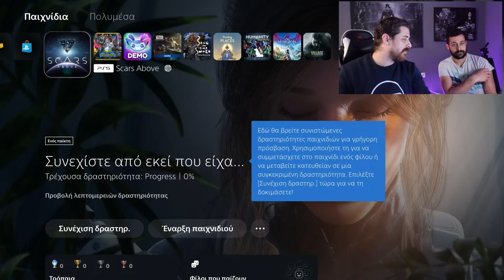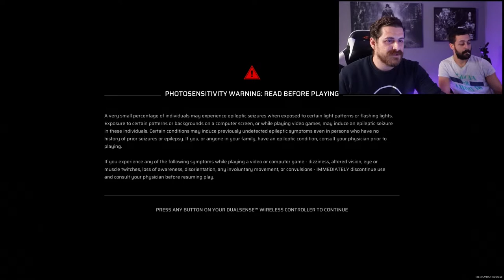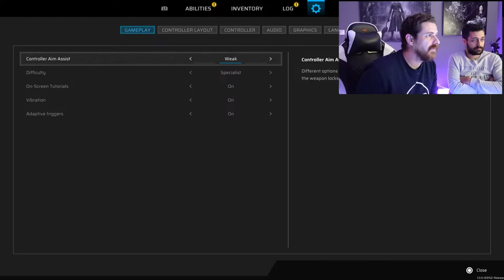Όλοι είναι εναντίον μας 🕹️ Scars Above 🔴Livestream